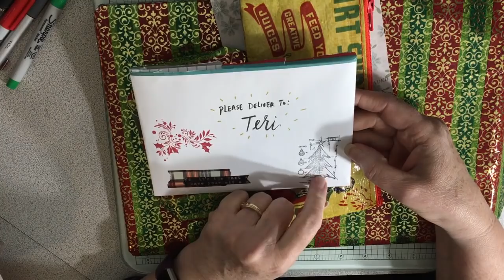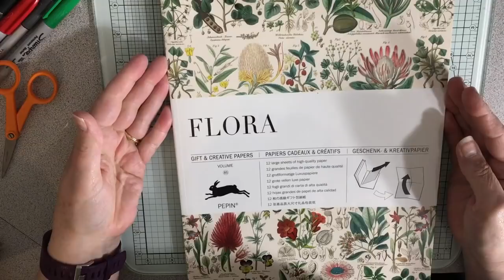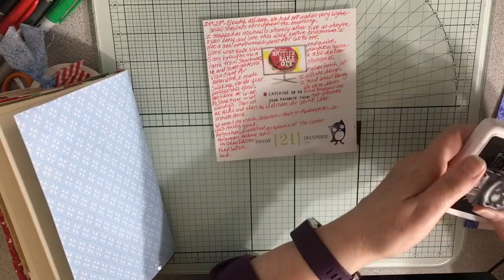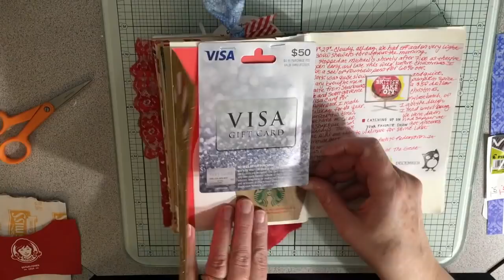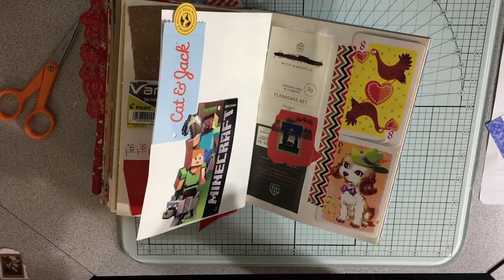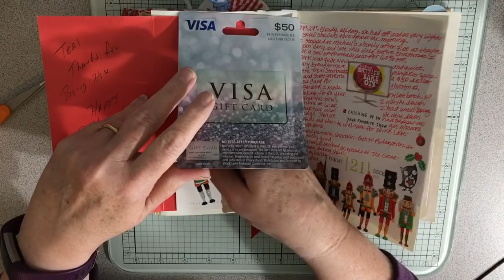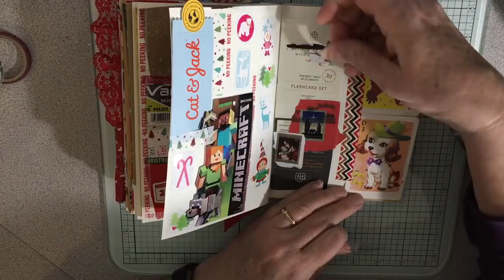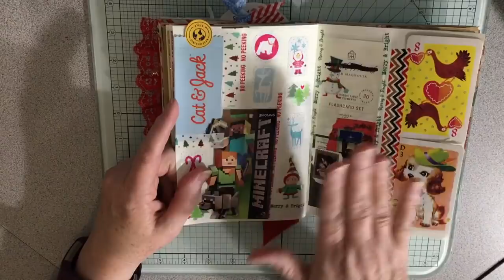December 21-23, 2018: Daily Journaling Process and Happy Mails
Friday - Sunday journaling spreads. Finishing prep for Christmas, fun with my granddaughter and happy mails. It's been a fun three days!